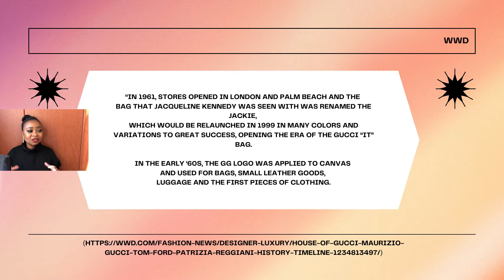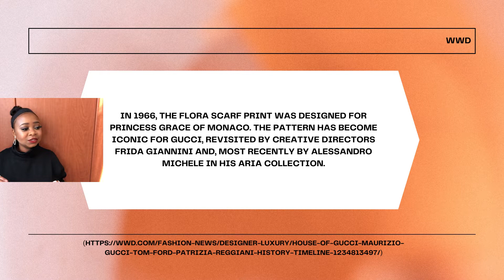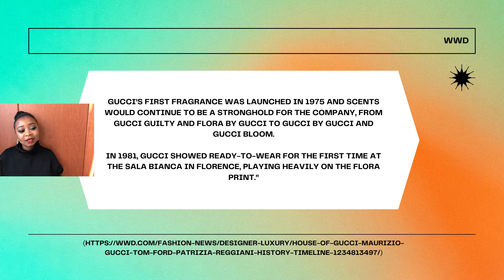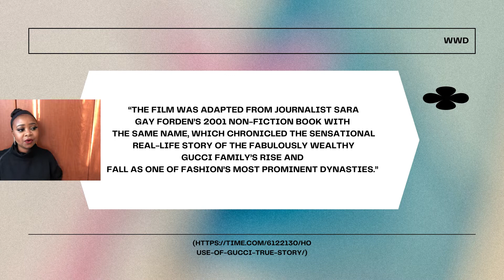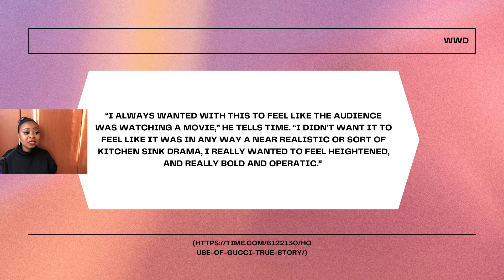The Gift in Redirection | House of Gucci | The Graceful Rise of Gucci | Fashion Forward #15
Gucci was founded by Guccio Gucci. Guccio Gucci was born in Florence, Italy in 1881 according to Biography.com.  He worked as a Bellhop at The Savoy Hotel in London and he also worked at an upscale train travel company. I am not too sure if he did other things as well, but both of these experiences inspired him to start his business.

The two companies LVMH and Gucci battled in the Dutch courts and eventually, it was bought by PPR which is now called Kering. They have full control of Gucci now. This was official on the 10th of September 2001.

Gucci is now called, legally, Gucci Group and they have bought Alexander McQueen, Yves Saint Laurent, Bottega Veneta, Balenciaga, Boucheron, Stella McCartney and Bedat.

Eventually in 2004, Tom Ford and Domenico De Sole left the company because there was tension with management about creative independence, finances etc. etc.

He opened his first store in 1921 as a luxury luggage brand in Florence. They offered of course luggage, accessories for the luggage, and leather goods for horsemen.

In April 2021, Alessandro Michele presented his Aria Collection, referencing back to Gucci’s signature collections. He is the current creative director of Gucci and is honestly doing a really great job.

Sources and Articles:
The Outrageous True Story Behind the Film House of Gucci | Time
The House of Gucci: A Complete History and Timeline – WWD

Sources and articles:
Music I used:
At your best (Daju flip) by d a j u
iwantyouaround. [shygirl cover + flip]  by niko

Links to get to know me more:
Here are my personal links to get to know me and for the music: Instagram

Your yaibe,
IXNOZI